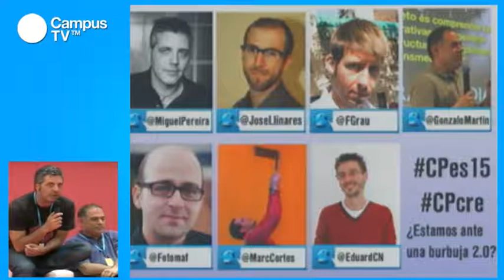CPES15 - Internet 2011 tras la burbuja (1/2)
Hace una década que se vivió el pinchazo de la burbuja de las .com en Internet. Muchas empresas que parecían sólidas, no resultaron ser tan rentables. Pero la industria se ha recuperado, ha sabido armarse y consolidarse como una visión de futuro y a cada momento surgen nuevos proyectos que vienen a cubrir huecos del mercado. Y, sin duda, el social media es uno de los ámbitos que más fortalecidos se encuentran ahora mismo. Pero ¿pueden llegar a convertirse en una nueva burbuja que explote?

Ponentes: Marc Cortés. Profesor del Departamento de Marketing de ESADE, especializado en e-marketing y social media. Co-organizador de Cava&Twitts. También ha publicado obras como "Iníciate en el marketing 2.0" o "Nanoblogging".
Eduard Corral. es fundador de Buzz Marketing Networks, agencia de Social Media fundada en 2007. Desde entonces, han ayudado a decenas de marcas creando estrategias, implementando y gestionando su presencia en redes sociales, y generando la opinión directa de miles de usuarios sobre todo tipo de productos y servicios a través de la plataforma Bloguzz. Hoy, su equipo es de 30 personas y trabaja para marcas internacionales en más de 10 países desde las oficinas de Barcelona
Miguel Pereira. Socio co-fundador de Social Noise y de la productora Visual Noise. También es fotógrafo, trabajando para agencias como Getty Images o Gran Angular y fundador de Mindset, una empresa especializada en la creación y gestión de contenidos y licencias para fines de marketing.
Mauro Fuentes. Director en Tinkle, agencia de comunicación y social media elegida la mejor en pr en 2009. Antes de incorporarse al equipo Tinkle trabajó como social media manager en las agencias Sr. Burns y en Territorio Creativo. Además, Fotomaf es un referente en el ámbito de la fotografía y el social media.
Francesc Grau. Consultor estratégico de comunicación online. Actualmente está ligado a Conzentra, empresa de referencia en el sector del marketing online y con gran experiencia en posicionamiento en buscadores y reputación online entre cuyos clientes están Nestle, Massimo Dutti, ONCE.
José Llinares. Especialista en SEO y Social Media en la agencia de publicidad digital Nurun. Esta agencia es un referente y cuenta con sedes en diferentes países de Europa, Asia y Norteamérica y con clientes como L'Oreal, Seat o Ferrero. Co-autor del libro "Dominate your market with twitter".
Gonzalo Martín. Director de Territorio Creativo, agencia de social media marketing y Vicepresidente para España de Arenas Entertainment, la agencia de marketing de cine y televisión líder del mercado latino de EE.UU. Su blog personal es La Nueva Industria Audiovisual, en twitter @Gonzalomartin.